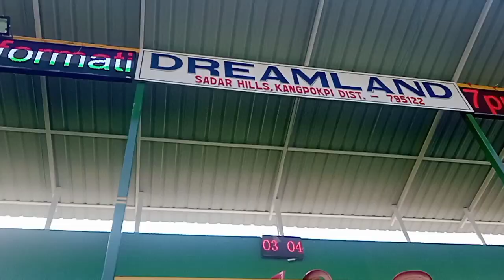LOCK DOWN EFFECT//FAMILY VISIT Dreamland#Friend